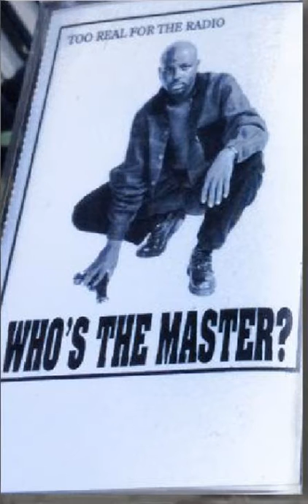TOO REAL FOR THE RADIO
WHO'S THE MASTER?